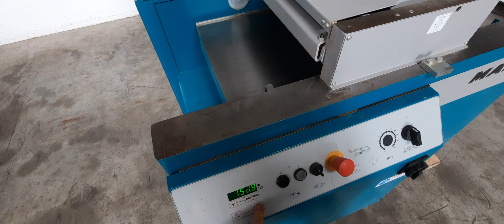Martin TP300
Abrichtdickenhobelmaschine

Hersteller: Martin
Typ: TP 300
Baujahr: 2017

Arbeitsbreite: 530 mm
Abrichttischlänge: 2.300 mm
Leistung: 5,5 kW
Vorschub: 6 / 12 m/min
Hobelhöhe max.: 250 mm
Hobelhöhe min.: 3 mm
Höhenverstellung: elektrisch
Messerart: Tersa
Messeranzahl: 4
Drehzahl: 5.000 U/min
Stahleinzugswalze
Gummiauszugswalze
Motorbremse: Ja
Absaugstutzen: 140 mm
Gewicht: ca. 1.000 kg

Ein hinteres Abdeckblech ist verbogen.

10931